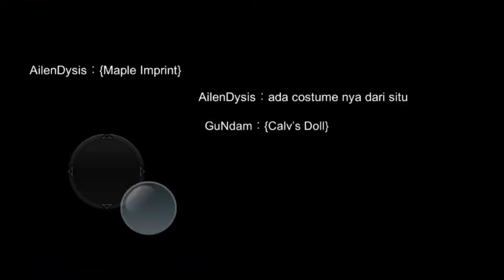Check Description | SAGE JOB CHANGE QUEST | RAGNAROK M | Eps.5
The answer is 1, 3, 4, 4